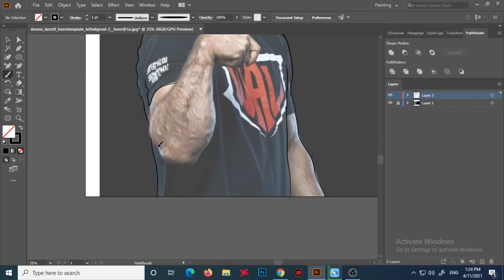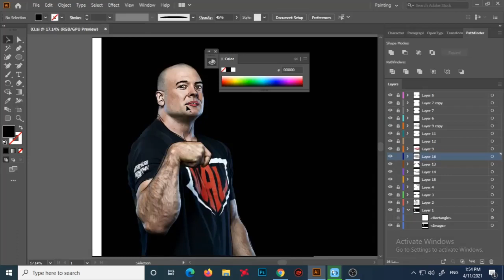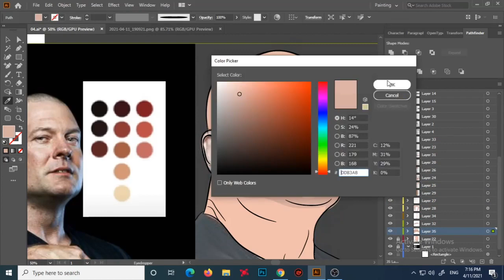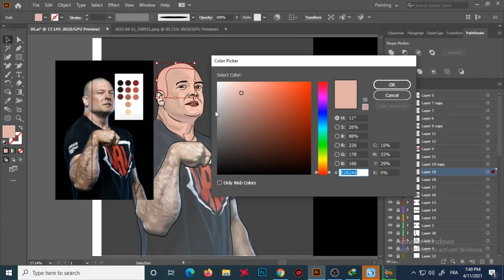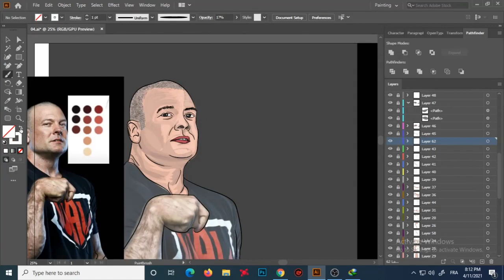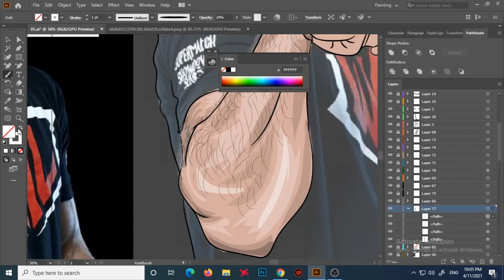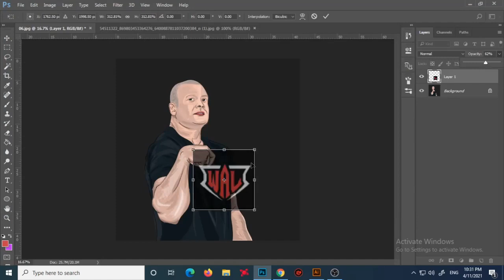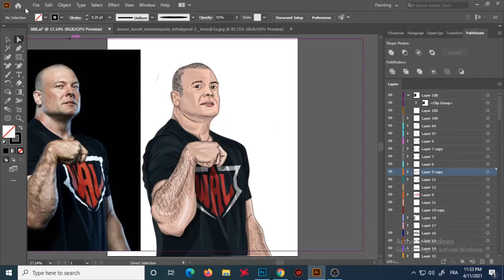Devon Larratt Arm Wrestling Speed Art (Adobe Illustrator)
😘💕 Digital drawing 🖌🖼 the arm wrestling👊 Devon Larratt💪
"No limits arm wrestling"